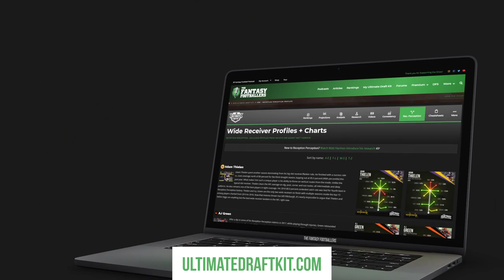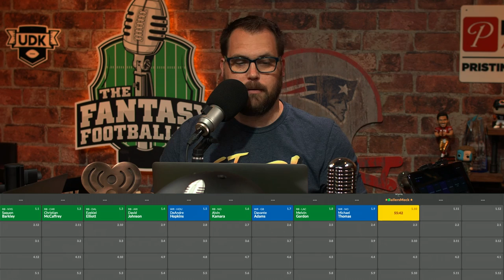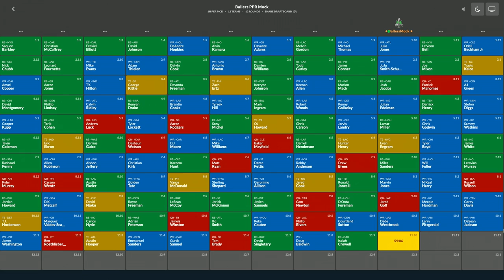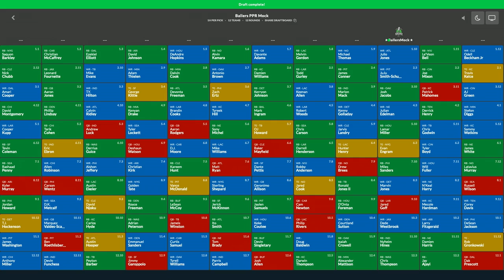Fantasy Football 2019 - PPR Mock Draft Show - Ep. #730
It’s Mock Draft time! Andy, Jason, and Mike team up to form the best fantasy football team imaginable! You can follow along, getting the draft strategy and thought process for each pick. Plus the latest NFL News and more! Prep your redraft, keeper, and dynasty teams for 2019 with the #1 fantasy football podcast -- Fantasy Football Podcast for June 27th, 2019.

03:40 - Quick Question - Point Per Carry Leagues
06:40 - News & Notes
14:15 - Mock Draft